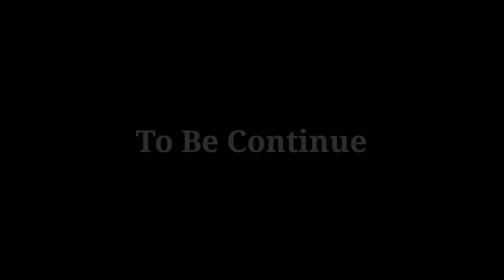NEPALI WEDDING💍- DAY 4 IN NEPAL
NEPALI WEDDING ESI HOTI HAI✨